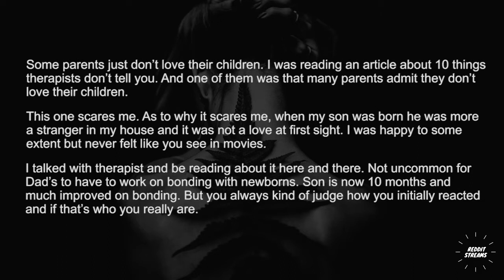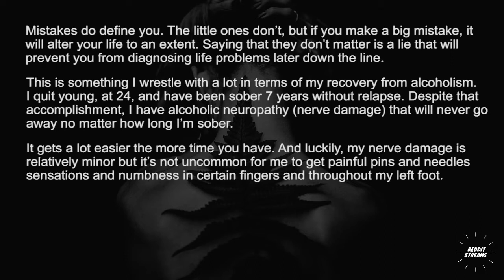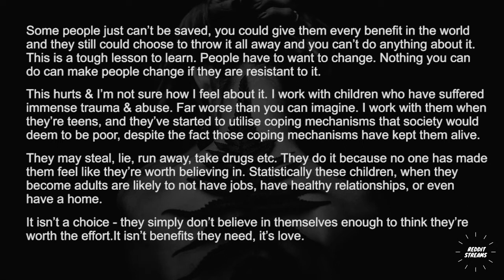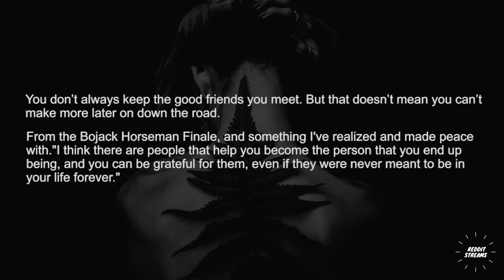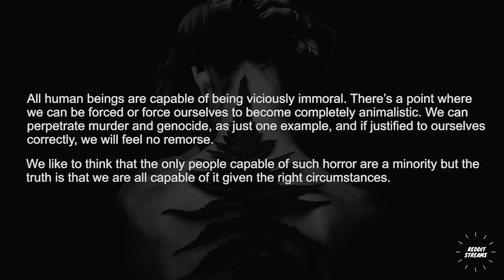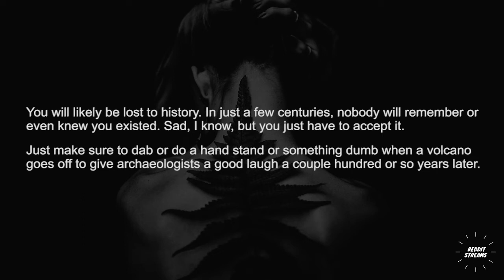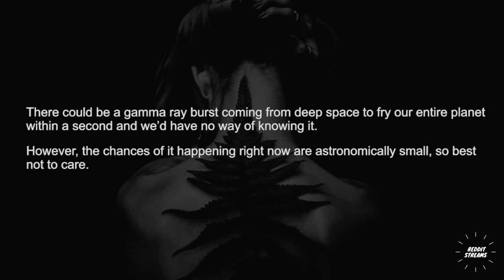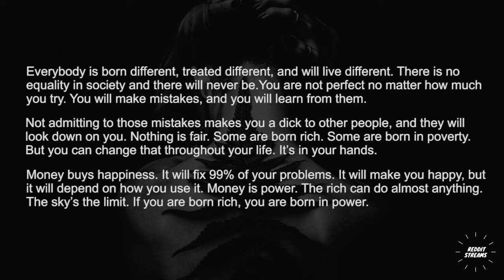What's a harsh reality that no one accepts ? - r/Askreddit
What's a harsh reality that no one accepts ?